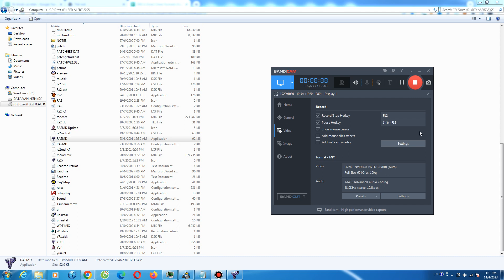Red Alert 2 Breakaway 1 vs 2 Rude Enermy Superweapon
Please do not upload my videos to your channel without permission